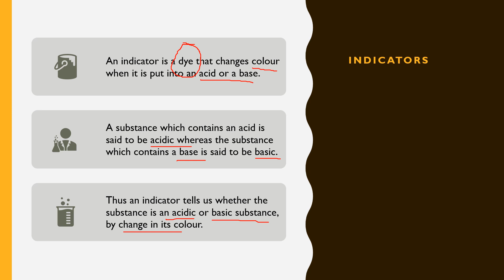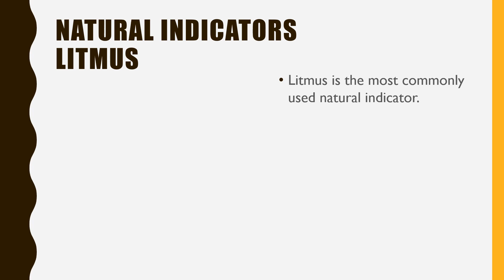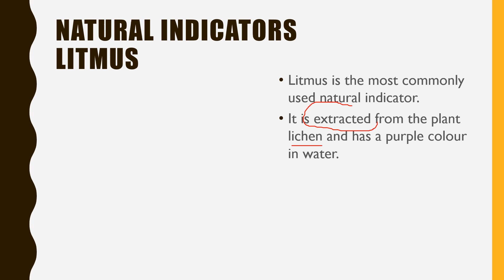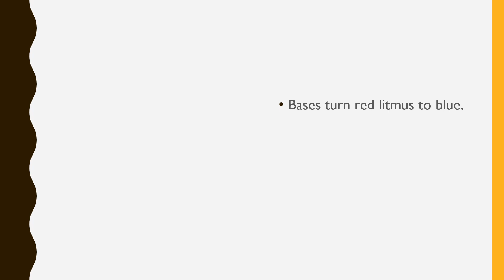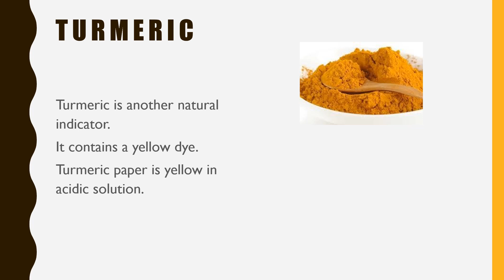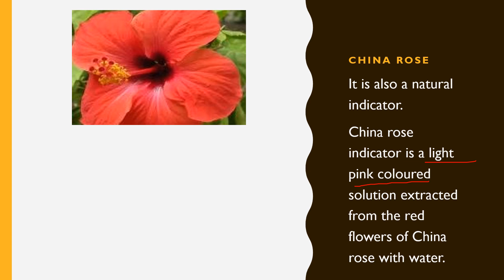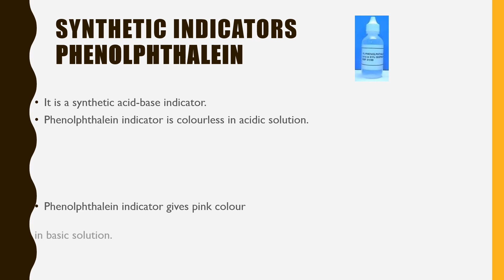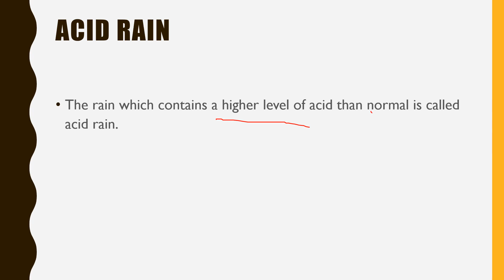Indicators Class 7 Science